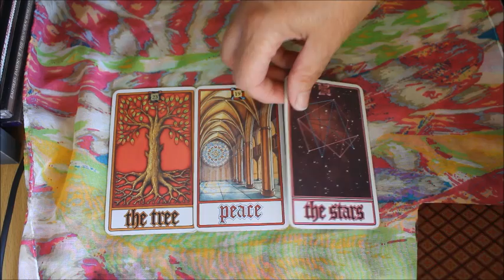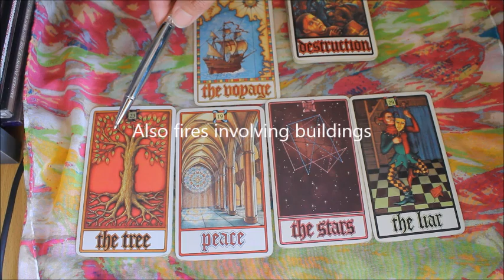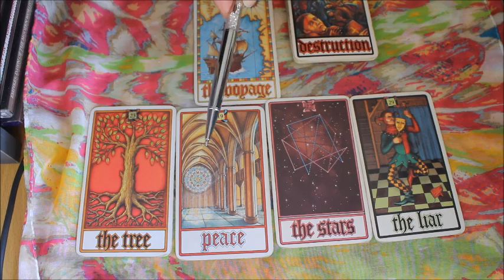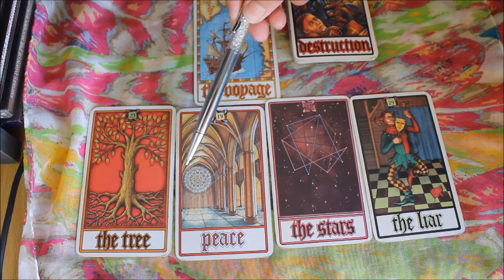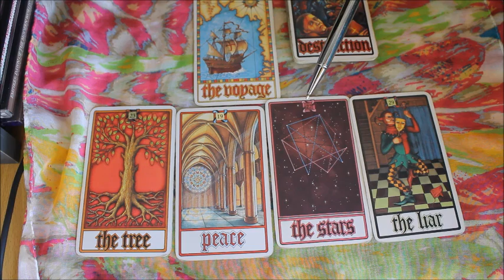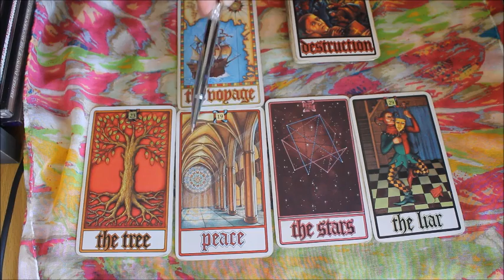february earth predcition 2015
Hi viewers, this is Feb 2015 earth predictions.

thanks for viewing, listening, liking and subbing.
peace and light to all.'